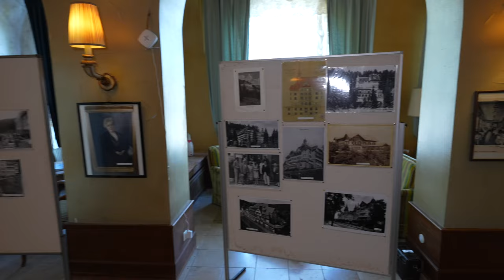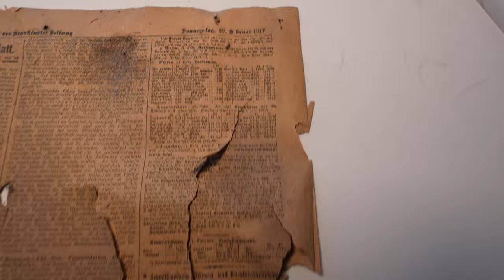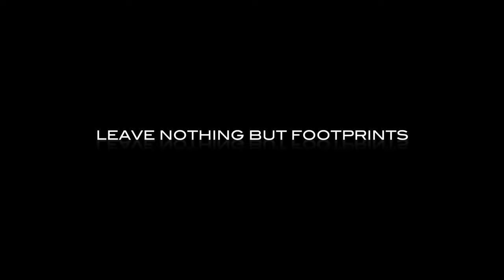Das Grandhotel Waldlust 🏚 Lost Place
Mitten im Schwarzwald liegt der größte Lost Place der ganzen Region in einem beschaulichen Kurort. Das Grandhotel "Waldlust" wurde Anfang der 1900er erbaut und hat zu seiner Glanzzeit in einem luxuriösem Ambiente schon so manch einen Adeligen und Prominenten zu jener Zeit beherbergt. Heute befindet sich das Grandhotel im Privatbesitz und wurde 2005 als Hotel geschlossen. Der Verein "Denkmalfreunde Waldlust e.V." hat das Grandhotel gepachtet und versucht sein Bestes dieses beeindruckende Stück Geschichte so gut wie es geht im Rahmen ihrer eigenen Möglichkeiten zu erhalten. Der Verein bietet unter anderem Führungen und Fototouren an sowie die Möglichkeit dort Räumlichkeiten für Veranstaltungen oder Filmaufnahmen zu buchen.